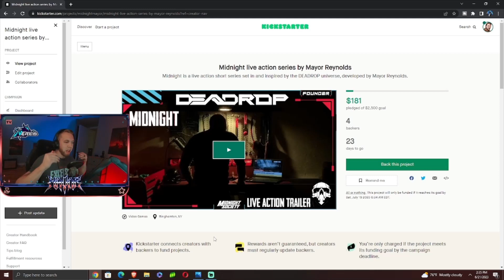Marathon reboot from Bungie: New details leaked!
New details regarding Bungie's reboot of Marathon have leaked courtesy of Insider-Gaming! Let's review what was leaked including exciting new details regarding Marathon's gameplay, systems, progression, live service and more.

Mayor Reynolds a live streamer, podcaster, gaming news reporter and former Mayor. Mayor focuses on delivering the most up to date gaming and entertainment content across as many formats as possible. Stick with Mayor, stay up to date on the gaming world and have fun doing it. When streaming, Mayor focuses on shooters, battle royale games and anything with hardcore elements.

Visit my personalized game store at Nexus.GG to buy Steam keys for games that I personally recommend. You get the games and I get a share of the proceeds! It's a win, win!

Motherboard: Z390 Aorus Pro WiFi from Gigabyte
GPU: Gigabyte RTX 3090
CPU: Intel i7-8700K
RAM: 64GB Corsair DDR4
Monitor: Omen by HP
Ring Light: Neewer R192
Camera: AverMedia PW513
Streaming software: Streamlabs
Mic: Blue Yeti X
Controller: White Xbox Elite Controller
Mouse: Roccat Kone Pro
Keyboard: Roccat Vulcan TKL Pro
Headphones: Nuraphones